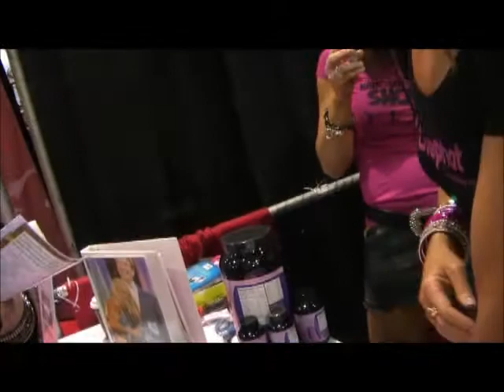ShariFitness Interviews Jen Hendershott at the Arnold Expo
ShariFitness interviews Jen Hendershott at the Arnold Expo about the Jen Hendershott Phat Camp